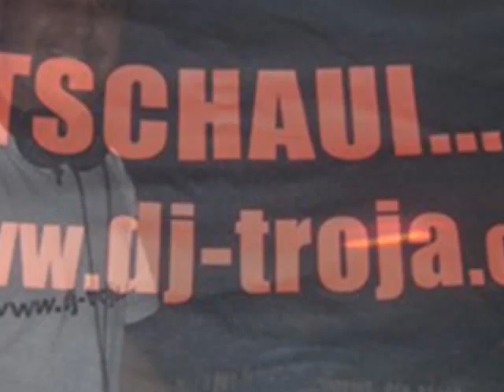Mallorca 2014 19. Teil: "Schadenfreude"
Mit Muntschi, Sissu & Troja